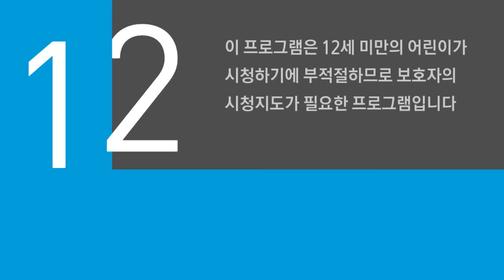[예능] 신랑수업 71회_230705_신랑수업 최초 기혼반 신입생 심형탁 입학!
신랑수업 최초 기혼반 신입생 심형탁 입학!!
18살 연하 아내 히라이 사야와 꿀 뚝뚝 떨어지는 ♥신혼생활♥ 대공개!!
깨소금 냄새 솔~솔~ 나는 두 사람의 평화로운 아침을 깨는
형탁의 ”사야, 오늘 시누이를 초대했어“
폭탄선언에 까맣게 모르던 사야는 당황스럽기만 한데…
급한 불부터 끄자! 사야가 집 안 정리하는 사이
혼자서 장 보러 간 형탁은 돌아올 줄 모르고…
겨우겨우 저녁 식사 준비를 시작하려는데…
띵동-! 집안에 울리는 초인종 소리…!
""집이 이게 뭐야~!!"" 오자마자 핵 직구 날리는 초특급 시누이 행차!
손님맞이는 뒷전이고 게임방에만 빠져있는 문제적 남편들의 등짝 스매싱 날리기 일보 직전!
우당탕탕 심커플의 얼렁뚱땅 집들이는 성공할 수 있을까?!

위기의 주부들이 더욱 강력해져서 돌아왔다!!
연예계 센 언니 김가연이 합류하면서 더욱 화끈해진 영란과 위기의 주부들!
오늘은 육아, 내조는 잠시 잊고 자유부인이 되기 위해 여행을 떠났다는데?!
모든 걱정을 잊고 놀아보려던 그때! 여심 설레게 하는 목소리 등장?
목소리의 주인공은 바로 1등 신랑감 배우 박보검!
갑작스럽게 이뤄진 팬 미팅에 주부들은 열광의 도가니!
심지어... 위기의 주부 중에 박보검의 이상형이 있다는데?!
과연, 박보검이 뽑은 이상형은?
그리고... 꿈같은 팬 미팅이 끝나고 난 뒤,
주부들을 찾아온 또 다른 남자가 있었으니...!
노래 실력, 애교, 강철 체력에 센스까지 겸비!
완벽한 모습으로 주부들의 마음을 확~ 사로잡은 ★뉴스타★의 정체는?!